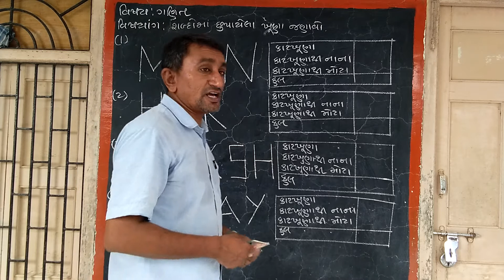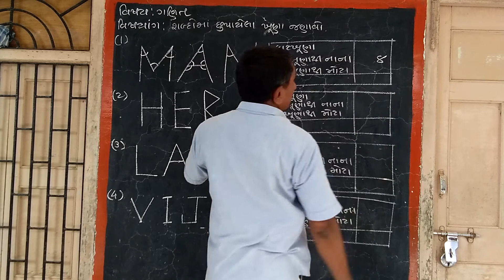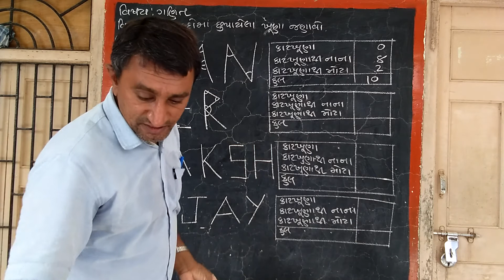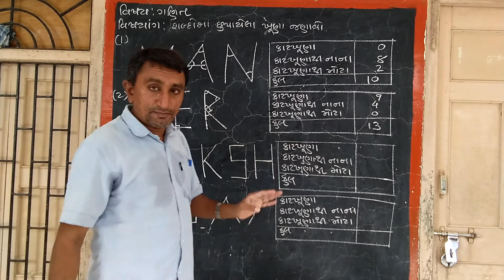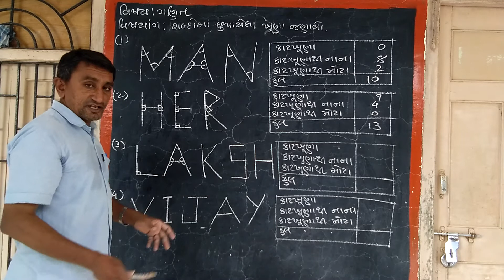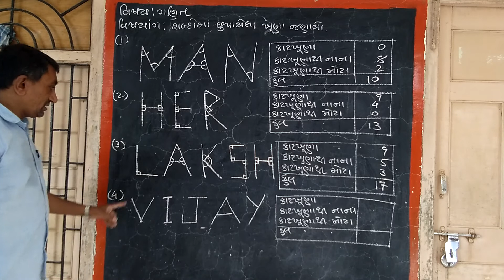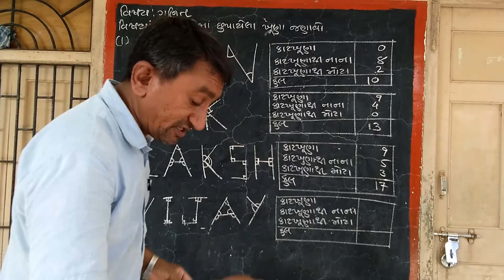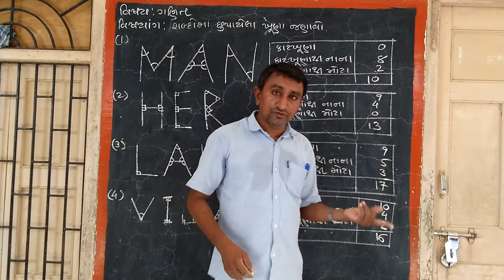ગણિત, શબ્દોમાં છુપાયેલા ખૂણા જણાવો